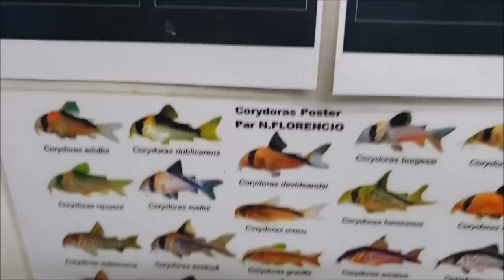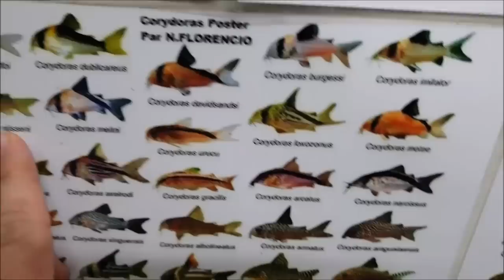Corydoras duplicareus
Corydoras duplicareus  je slatkovodna riba iz roda Corydoras, podporodice Corydoradinae. Naseljava pritoke brazilske rijeke Rio Negro u Brazilu. Duplicareusi su ribe dna, a u prirodi se hrane ličinkama kukaca koje tu prebivaju, ostacima biljaka, kukcima, crvima i račićima.